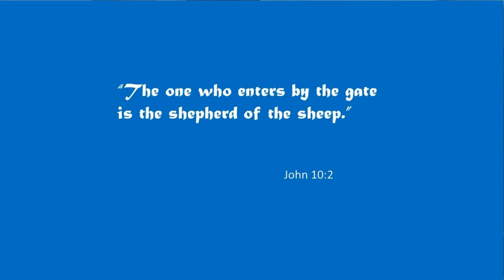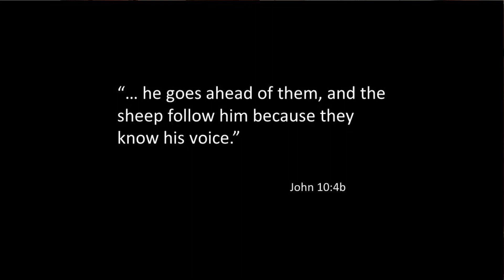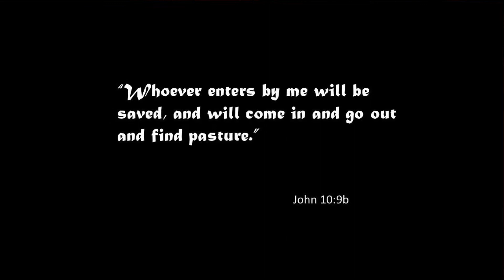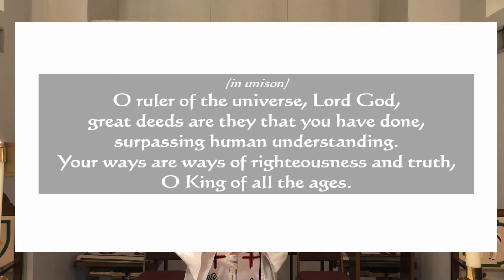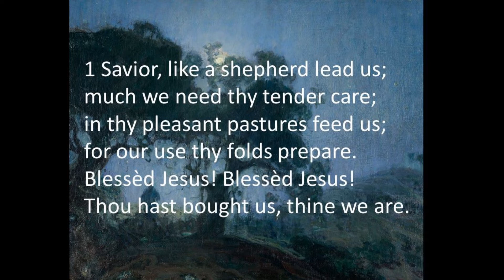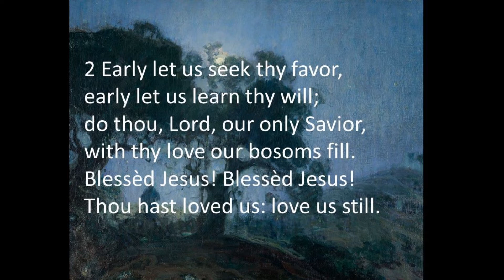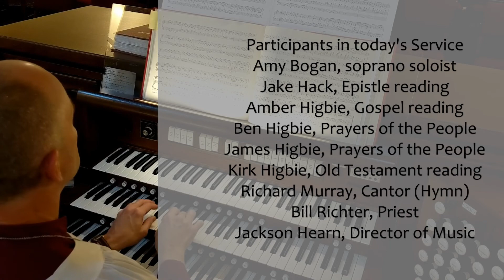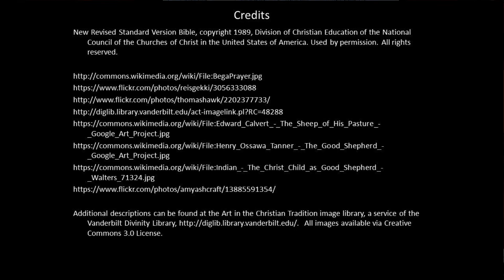Service for May 3, 2020 + Easter IV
The liturgy of the word for the 4th Sunday of Easter, Good Shepherd Sunday,  at Good Shepherd Episcopal Church, The Rev. William T. Richter, celebrant.